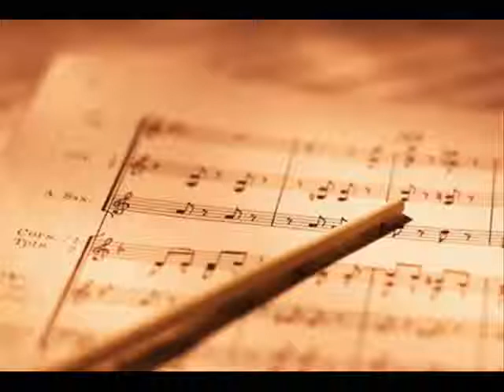Nocturne Nº. 1 - Op. 3 - By Gerard Farré